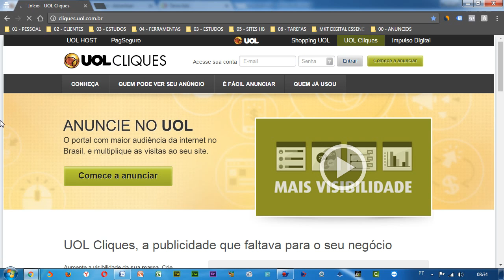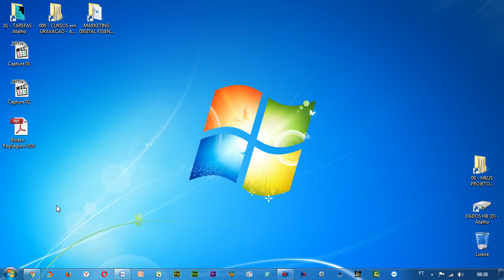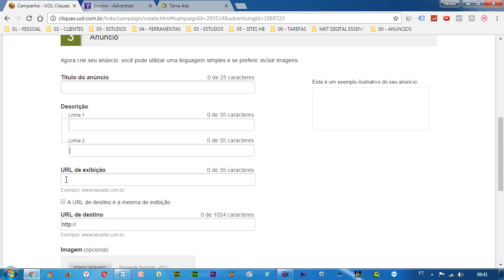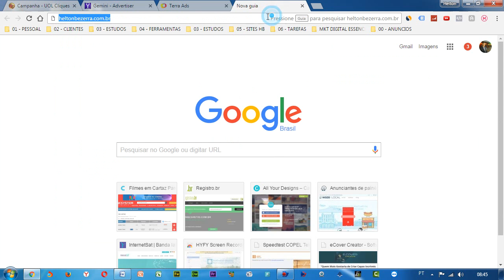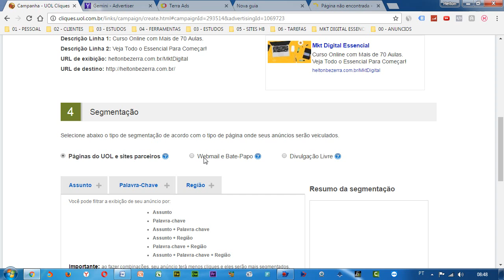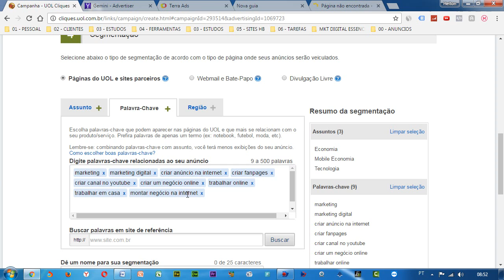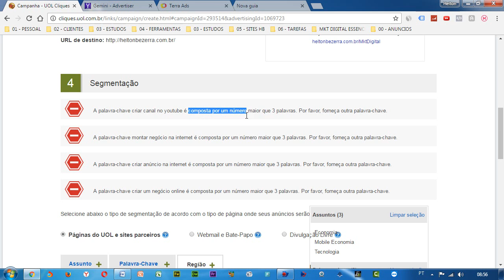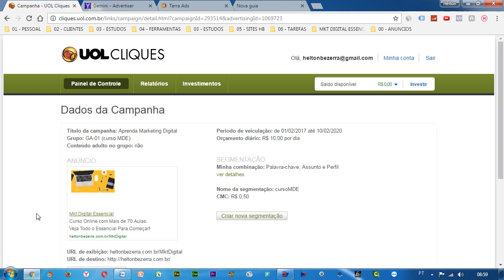MDE #53 criar anuncio no UOL